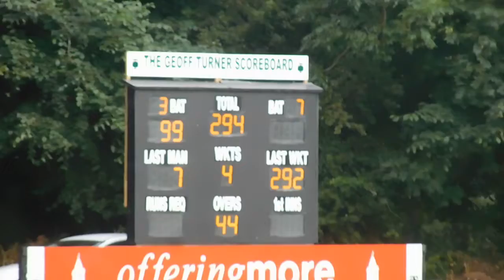Dirty Blow Job Taunton Cricket Club 23July2016 16:39hrs 03m20s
Tea time at the match heralded the arrival of Brian Breeze, the crease blowjobber.
By the end of the season the pitch is four inches lower.